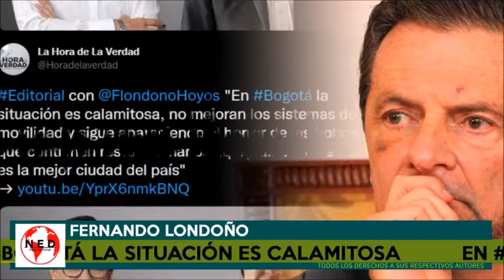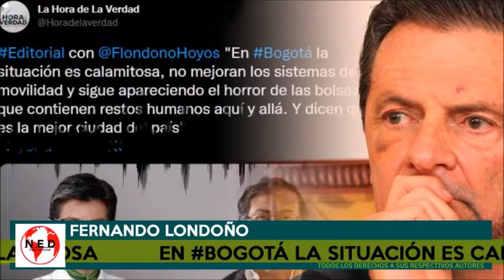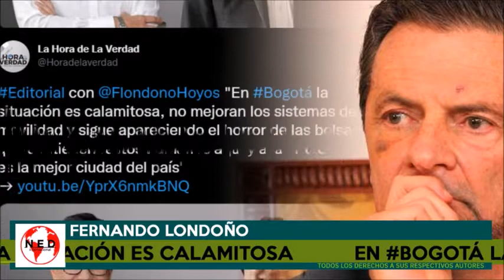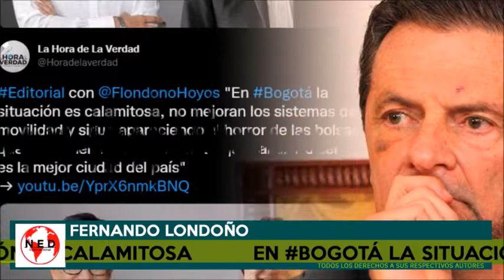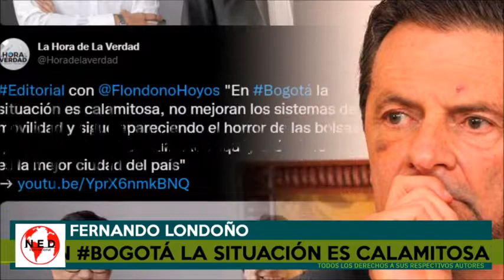BOGOTÁ CALAMITOSA 🔴 UN MES DEL GOBIERNO PETRO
Editorial Fernando Londoño en lahoradelaverdad